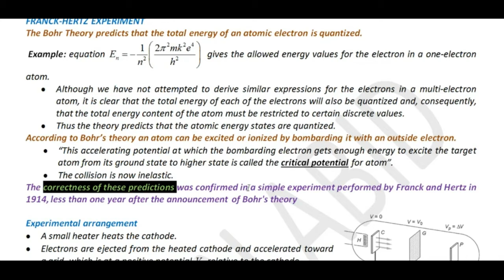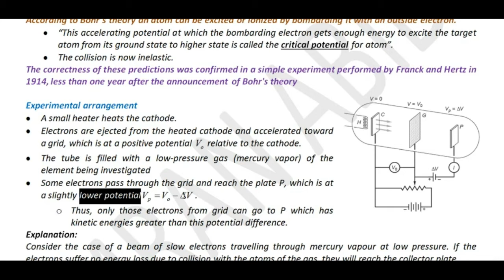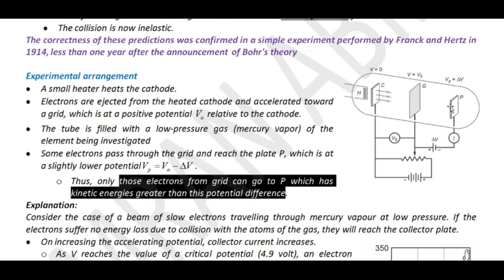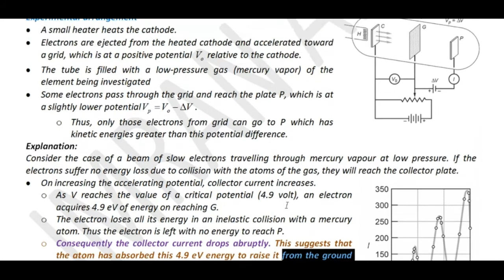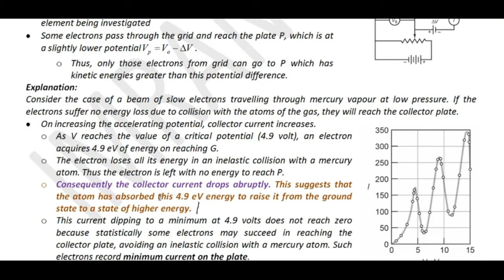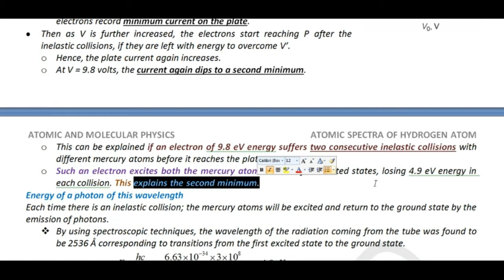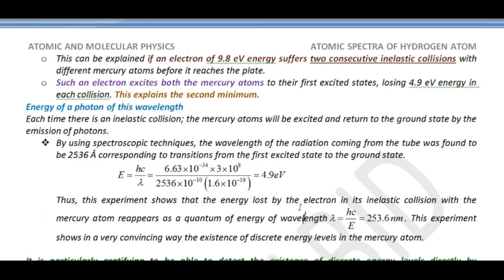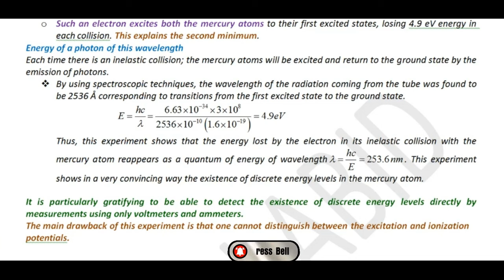Franck-Hertz Experiment | What did Franck-Hertz experiment prove?